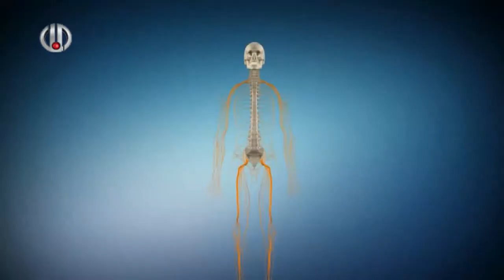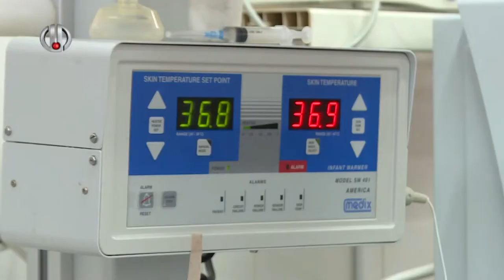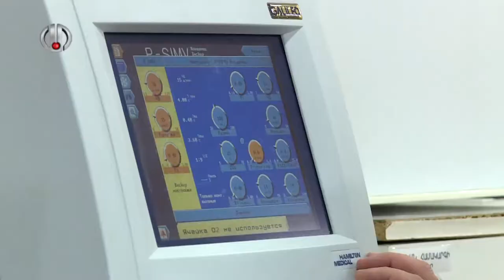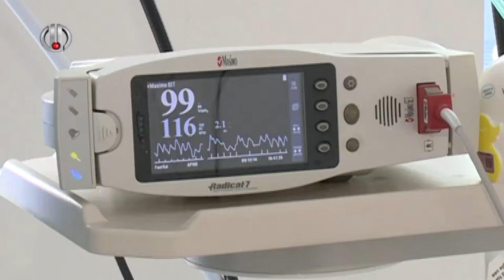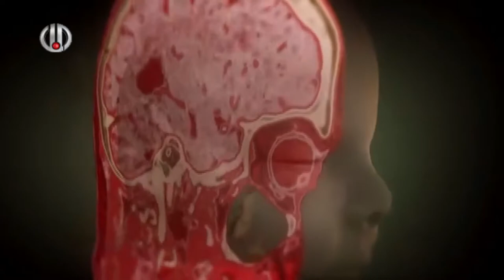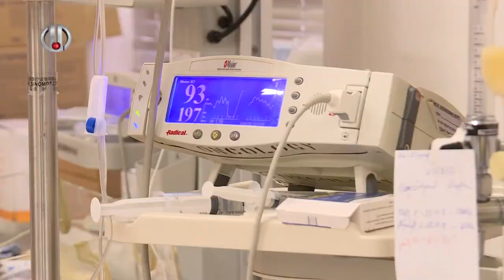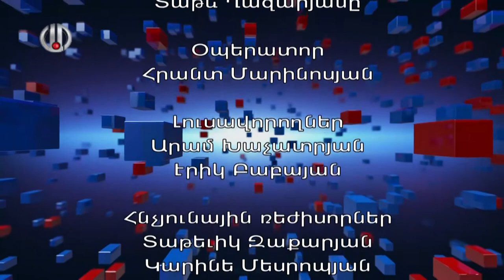Նորածինների մարսողական խնդիրները՝ ուշադրության կենտրոնում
Մարսողական համակարգի հանդեպ ուշադրությունը պետք է սկսել վաղ մանկական տարիքից։ Մարսողական խնդրիներ կարող է ունենալ գրեթե յուրաքանչյուր նորածին։ Ինչպես հաղթահարել դժվարությունները։ Գրագետ մոտեցումների մասին մանրամասնում են մանկության ոլորտի առաջատարները։